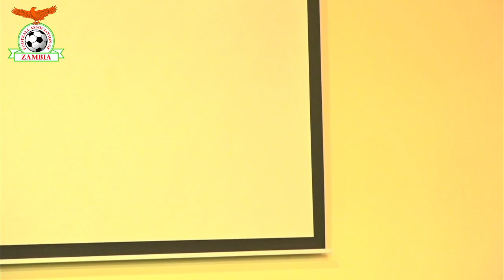ABSA Cup 2022 Draws Recap